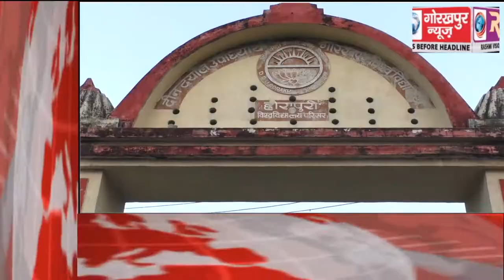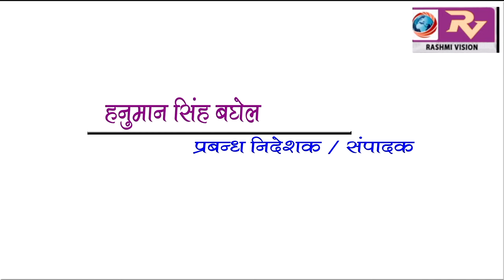GORAKHPUR NEWS Headline 28-09-2018